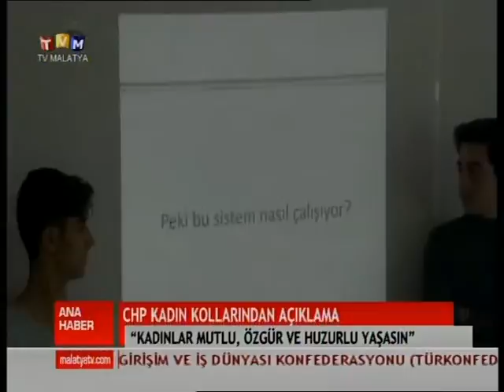TV MALATYA ANA HABER BÜLTENİ 25 KASIM 2015 ÇARŞAMBA